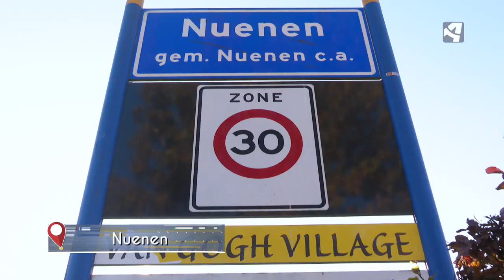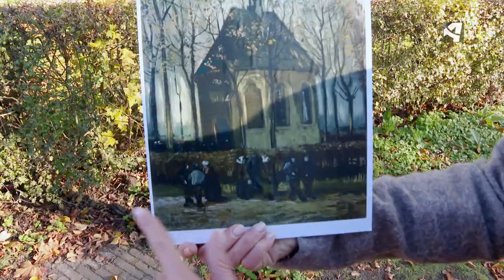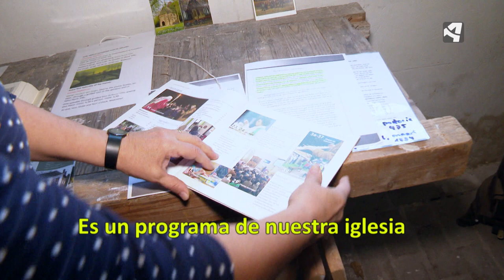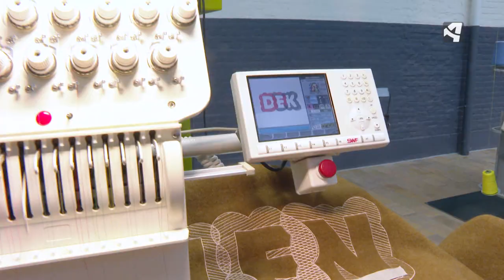Aragoneses por el Mundo de Aragón TV - Países Bajos - Lorena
existe un pintor universal que puso de relieve en el mapa a los Países Bajos ese no es otro que Van Gogh. Lorena Martín, una especialista en marketing online, llevará al espectador a recorrer los rincones que sirvieron de inspiración al artista. Además logrará colarse nada menos que en la casa donde vivió junto con sus padres, propiedad de la Iglesia protestante, y estará en el estudio donde pintó algunas de sus mejores obras. Y en la ciudad de Tilburg esta zaragozana recorrerá el Museo Textil, el espacio más grande del país dedicado a este oficio que enriqueció a esta región durante los siglos XIX y XX.